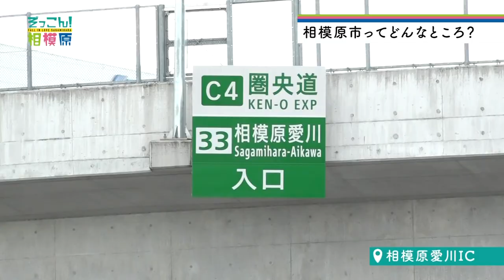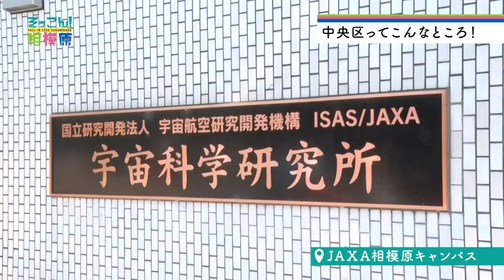ぞっこん！相模原 2019年10月放送分（相模原市ってどんなところ？）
市内の観光名所やイベントなどを紹介する広報番組です。
放送日時：毎週火・土曜日　午後8時～／木曜日　正午～
記念すべき初回放送は、相模原市全体の紹介です！豊かな自然と都市部を有する相模原市の魅力をたくさんお伝えします。